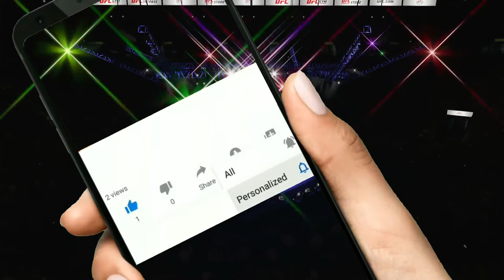#39 ufc4 xboxone BLAYDES WAS REALLY TOUGH !